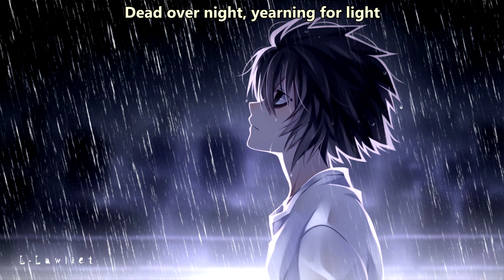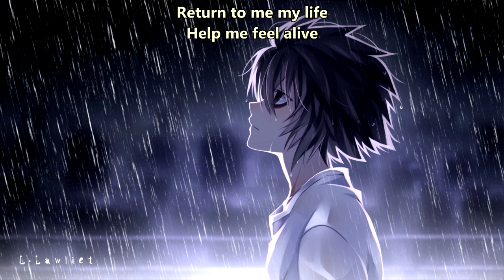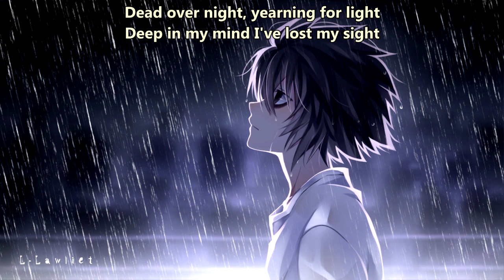NeverWake - Alive (with lyrics) (2013)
Lyrics:

Walking in circles implied we bask
Sanity slipping away from my grasp
Follow in steps that descend the abyss
We will past through the light and into darkness

As I wonder
As I somber
Voices going
Going stronger

Have I lost my way
Why can't I stay

I turn away, there's no escape
Nothing to take me from this place
Chained to this fate, trying to relate
Stranded alone inside these gates
Dead over night, yearning for light
Deep in my mind I've lost my sight
Return to me my life
Help me feel alive

Truth is uncertain as lies will test
Temptresses rise now awake from their rest
Wake from your slumber as night will ascend
The land of the shadows has risen again

Falling to my knees
Come forth, break free
This agony
Rises in me

Rise now from your knees
This tempting sin
Walks through the day
Wake from your sleep